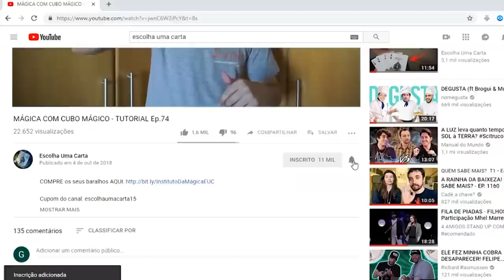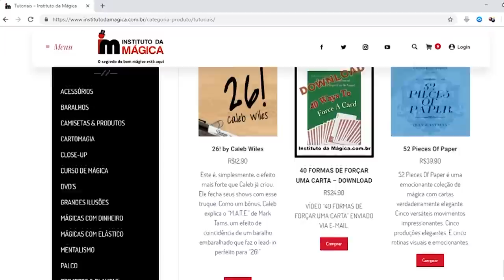MÁGICA DO DEDO QUE ESTICA - TUTORIAL Ep.82